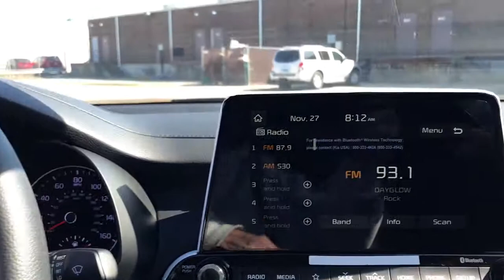2021 Kia Forte Arlington Heights, Buffalo Grove, Des Plaines, Skokie, Glenview, IL K13541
Clear White New 2021 Kia Forte available in Arlington Heights, Illinois at McGrath Arlington Kia. Servicing the Buffalo Grove, Des Plaines, Skokie, Glenview, IL area

1400 E. Dundee rd

2021 Kia Forte LXS $4,741 off MSRP! Clear White Forte FWD IVT 2.0L 4-Cylinder MPIbrbr29/40 City/Highway MPG Price excludes tax, title, license and fees.  Not all rebates are applicable.  Lease rebate may apply.  Please check with dealer for qualification.  Price includes: $1750 - Kia Customer Cash. Exp. 03/31/2021
Wheels: 16 Machine Finish Alloy,Front Bucket Seats,Woven Cloth Seat Trim,Radio: AM/FM/MP3 Display Audio System,4 Speakers,4-Wheel Disc Brakes,Air Conditioning,Electronic Stability Control,Front Center Armrest,Tachometer,ABS brakes,AM/FM radio,Alloy wheels,Brake assist,Bumpers: body-color,Delay-off headlights,Driver door bin,Driver vanity mirror,Dual front impact airbags,Dual front side impact airbags,Front anti-roll bar,Front reading lights,Front wheel independent suspension,Fully automatic headlights,Illuminated entry,Low tire pressure warning,Occupant sensing airbag,Outside temperature display,Overhead airbag,Overhead console,Panic alarm,Passenger door bin,Passenger vanity mirror,Power door mirrors,Power steering,Power windows,Radio data system,Rear reading lights,Rear window defroster,Remote keyless entry,Security system,Speed control,Split folding rear seat,Steering wheel mounted audio controls,Telescoping steering wheel,Tilt steering wheel,Traction control,Trip computer,Variably intermittent wipers,Lane Departure Warning System,Mode select transmission,Exterior Parking Camera Rear,Apple CarPlay & Android Auto